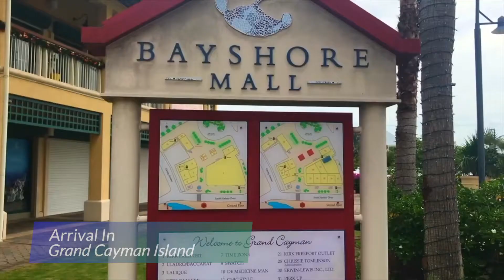GNC Inaugural Sailing A Look Back